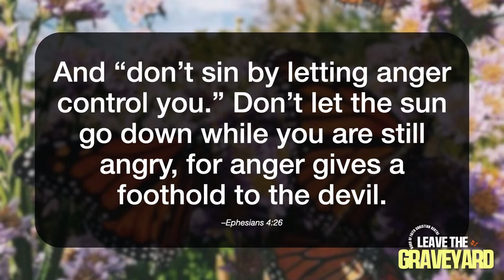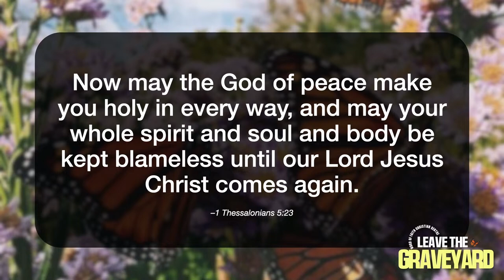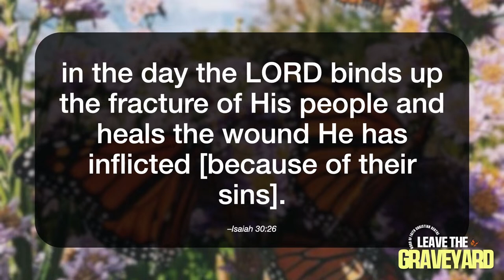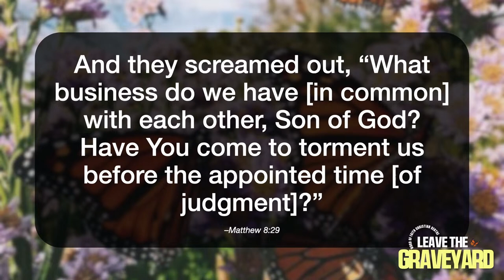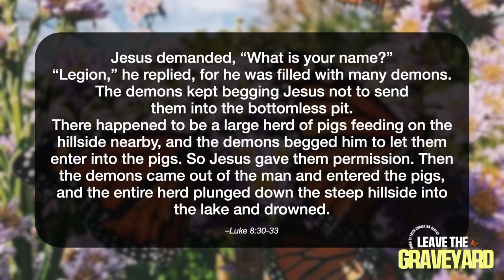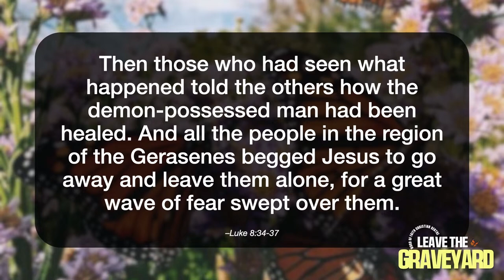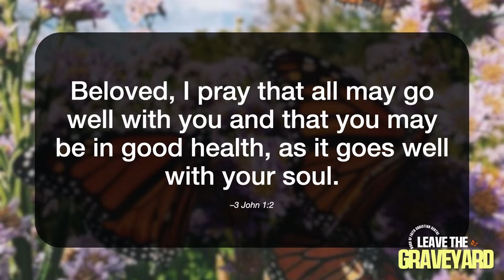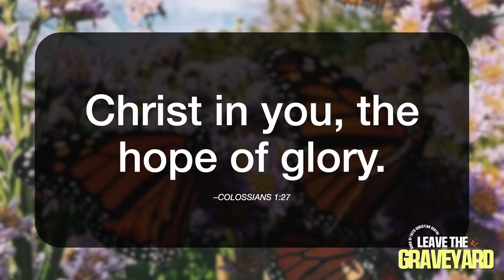Leave the Graveyard | Richard Crompton | Word of Faith Christian Centre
There's nothing like CHURCH with family and friends! Join us for anointed praise and worship, a powerful message and fellowship!

MAIN AUDITORIUM
8AM & 10AM

UPCOMING EVENTS - REGISTER TODAY!  ️
10 July - Whats Next Pizza Night
16 July - Baptism
23 July - Starting Point
30 July - Growth Point
30 July - Baby Dedication

GIVING/ TITHES & OFFERING
Banking Details:
Name: Word of Faith Christian Centre
Bank: First National Bank, Newton Park
Reference: Tithe / Offering